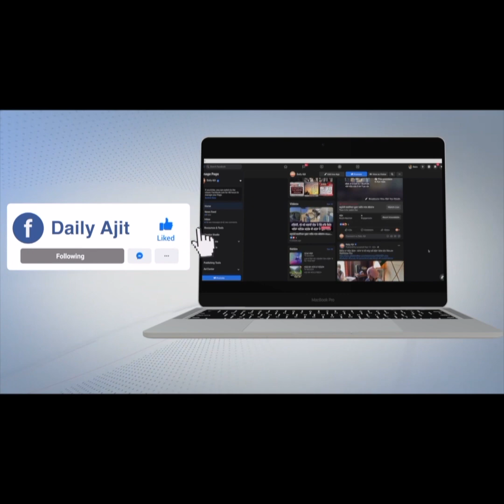ਟੈਕਸ ਚੋਰੀ ਕਰਨ ਵਾਲਿਆਂ ‘ ਤੇ ਹੋਵੇਗੀ ਸਖ਼ਤ ਕਾਰਵਾਈ : ਲਾਲਜੀਤ ਸਿੰਘ ਭੁੱਲਰ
-ਬੱਸ ਸਟੈਂਡ ‘ਚ ਨਾ ਜਾਣ ਵਾਲੀਆਂ ਬੱਸਾਂ ‘ਤੇ ਕਾਰਵਾਈ ਹੋਵੇਗੀ